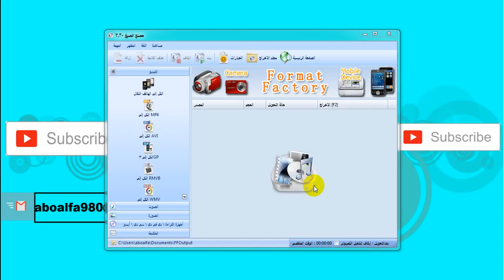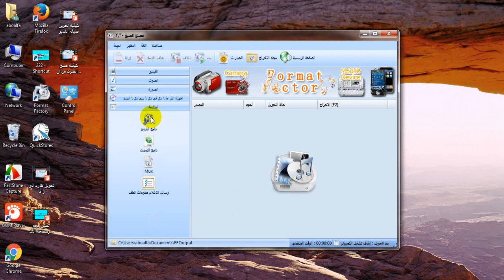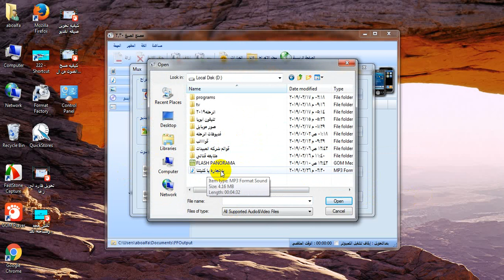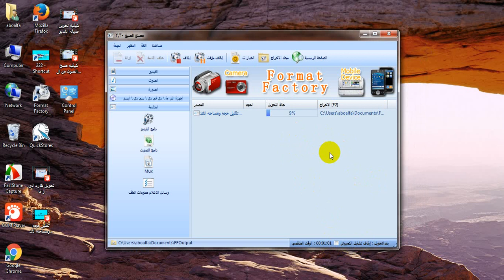كيفيه دمج الصوت مع الفديو ببرنامج فورمات فاكتورى format factory -احمد ابو علفهaboalfa